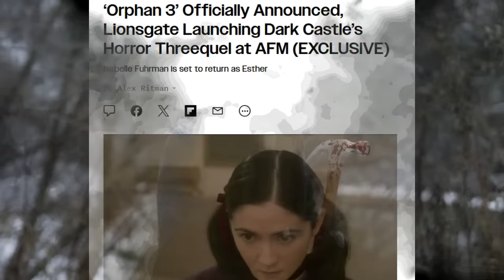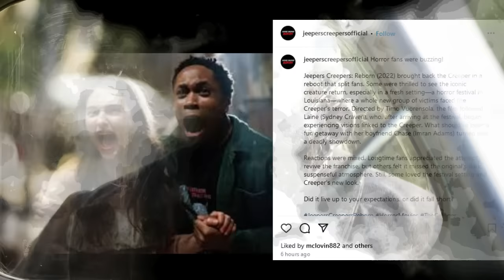Scream 7 Update, Jeepers Creepers News Coming?, Halloween (Jamie Lee Curtis) News, Orphan 3 + MORE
Matthew Lillard thinks Scream 7 is in good hands and David Arquette won't rule out a return as Dewey. Jeepers Creepers ig account is trolling fans or an announcement is on the way. Halloween is moving on, but Jamie Lee Curtis says never say never in regards to another return. Orphan 3 is moving forward with Isabelle Fuhrman set to return. Jwoww's directorial debut Devon is quite the miss.

0:00 Intro
0:14 Devon
2:10 Halloween
4:11 Scream 7
6:25 Orphan 3
9:12 Jeepers Creepers
11:49 Outro